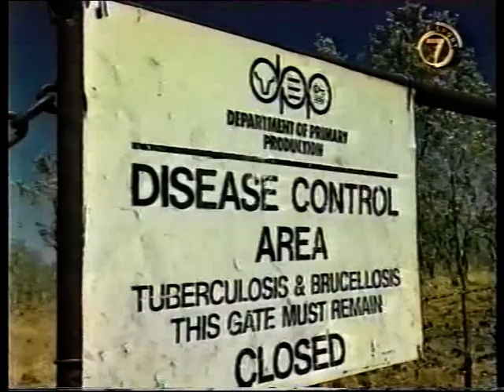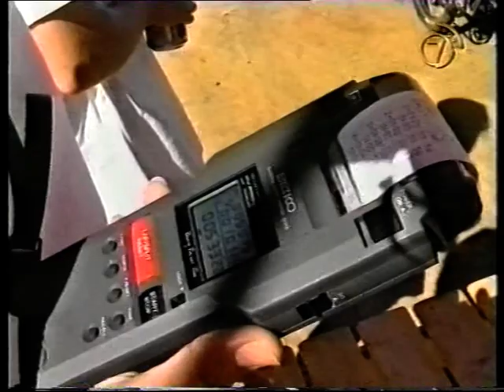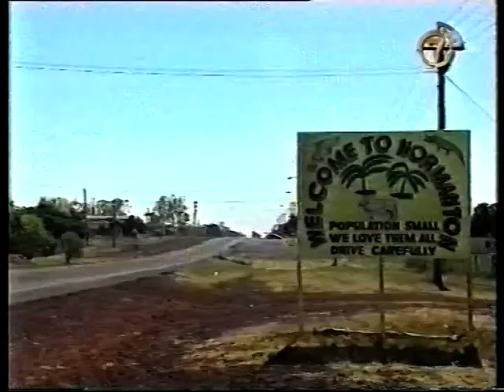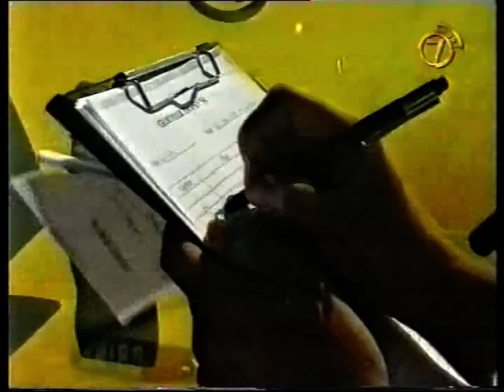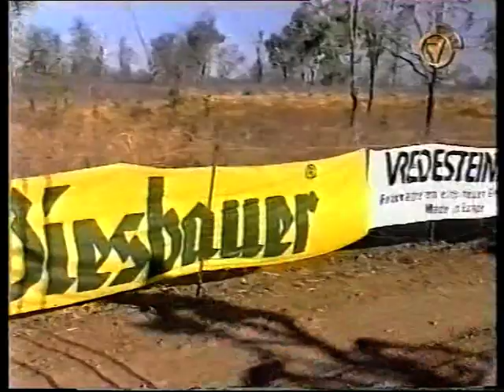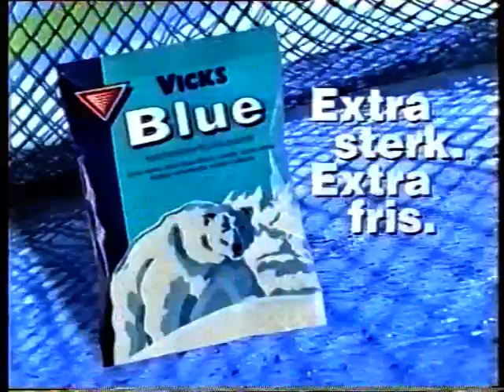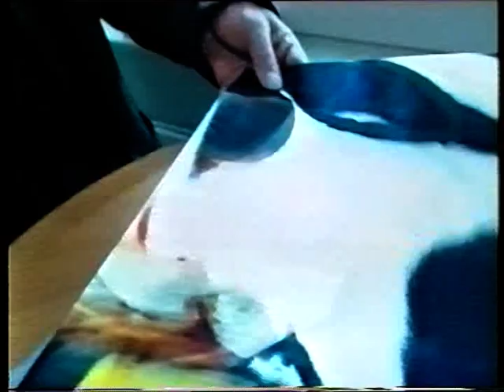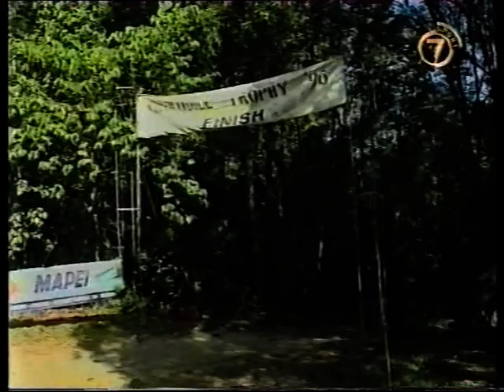Crocodile Trophy 1997 2196km by Eurosport Sport 7+ ATB test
Most heavy ATB races of the world. Maas van Beek won 4 stages and became 3e overall.